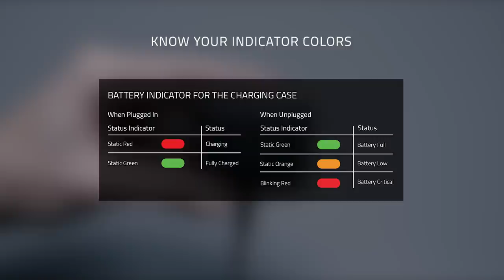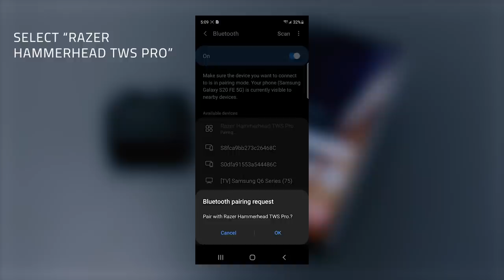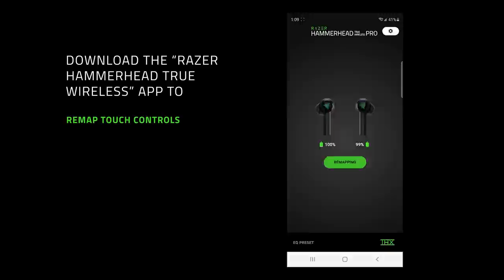Razer Hammerhead True Wireless Pro | Instructional Video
Amp up your audio with the Razer Hammerhead True Wireless Pro, our most advanced THX-certified earbuds. Hear only the good stuff with its Advanced Active Noise Cancelling technology. With 7 foam or silicone tips to choose from, you’ll always have the perfect fit to experience your audio on a whole new level.